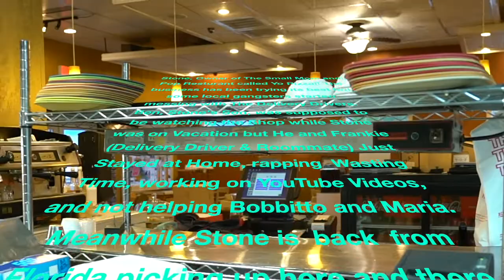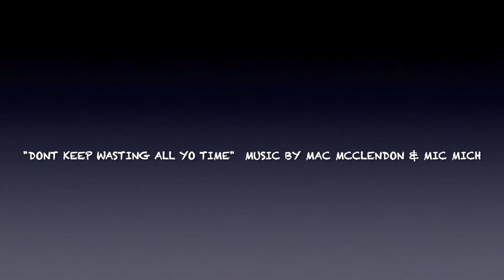Pizza Delivery The Movie Web Series. Episode 9 "Chris"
Music Original Song:  "Don't Be wasting all your time."
 Leonard "Mac" McClendon & Michael J. McClendon ( Mic Mich).
Actors: CV
Stone - Michael J. McClednon
Chris - Ernest Doopey LaMaggx Davis